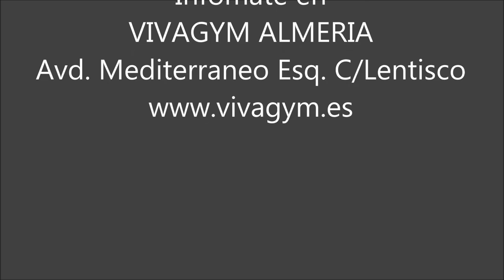VivaGymAlmería prueba nuestra nueva clase de Hipopresivos